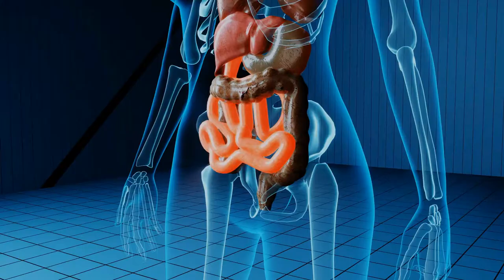WHAT IS COTARD'S SYNDROME?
Have you ever heard about a living yet dead person? Cotard's syndrome is a mental disorder in which the person affected denies their own existence and has delusions of being dead. In this video, we will talk about what cotard syndrome is. And we will also discuss, what are the symptoms as well as causes of this rare disease? And how can we treat it? To find it out, watch the video till the end.

Cotard's syndrome is a rare psychiatric disorder which has only been documented in around 200 cases world wide. It is characterized by the delusional belief that someone (usually oneself) has lost their blood, internal organs, or other vital body parts. It usually affects those who have depression, schizophrenia, or dementia.

Cotard's Syndrome (also known as Walking Corpse Syndrome) is a rare neuropsychiatric disorder where one believes their own body parts may either not exist at all or die off because of an underlying issue like depressive disorders and schizophrenic delusions. There are about 200 cases worldwide with many associated with symptoms of both depression-related

Watch this video till the end to find out more.